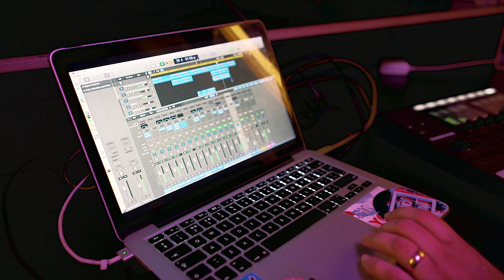TEMPLE BEATS | Behind The Producer Season 2 | EP2 (TRAILER) | FFP ORIGINALS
TRAILER: Episode 2 features London based producer & DJ, Temple Beats! Catch the full episode this Sunday 16th April 2023 here, exclusively on FFP

TO CONTACT TEMPLE BEATS